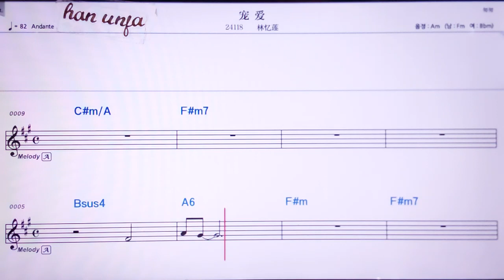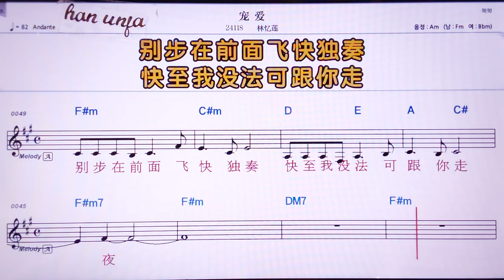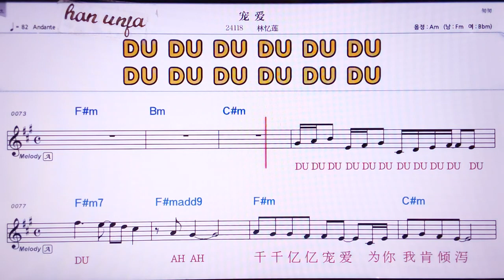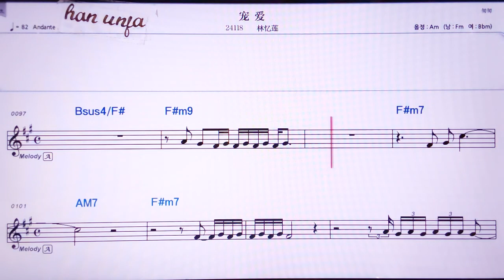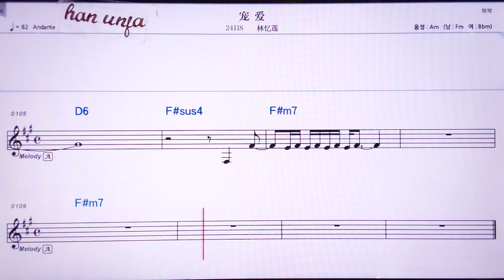💖충아이/ 린이리앤 👍MR,노래방, 악보, 코드,Karaoke With Sheet Music